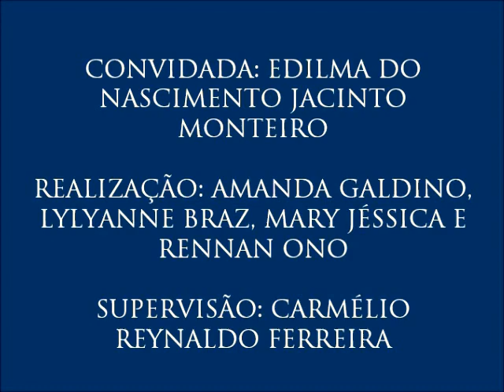IV Colóquio de Diversidade Cultural, com Edilma Monteiro - 6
6 - Crianças ciganas
- Edilma fala sobre o processo de reconhecimento da identidade cigana pelas crianças pertencentes ao grupo.
- Sexto vídeo do IV Colóquio de Diversidade Cultural, realizado no dia 25 de agosto de 2016 com a pesquisadora Edilma Monteiro, organizado por Amanda Galdino, Lylyanne Braz, Mary Jéssica e Rennan Ono para a disciplina Jornalismo, Cidadania e Direitos Humanos do curso de Jornalismo da UFPB. Supervisão: Carmélio Reynaldo Ferreira.